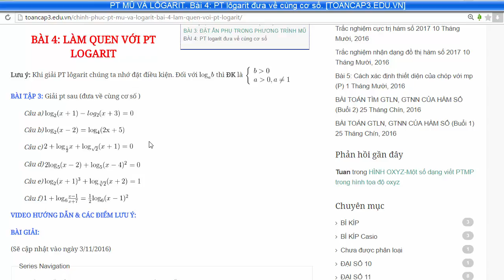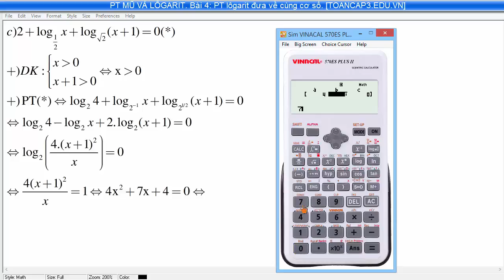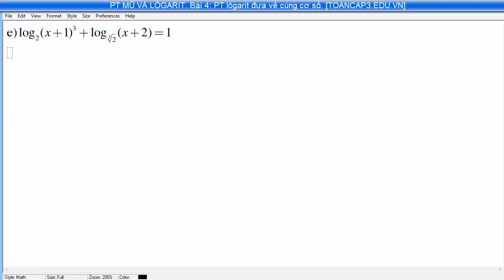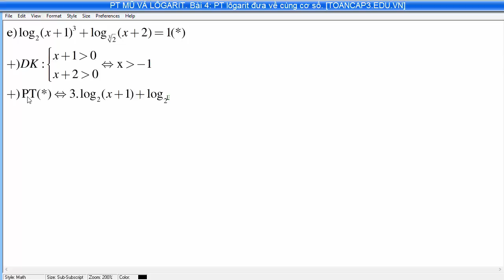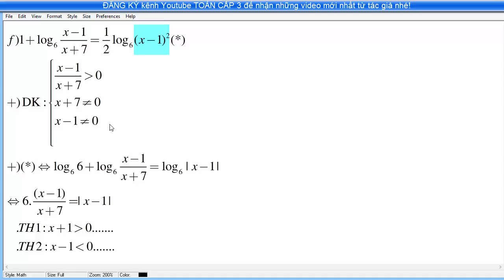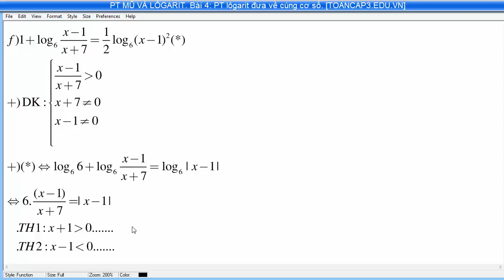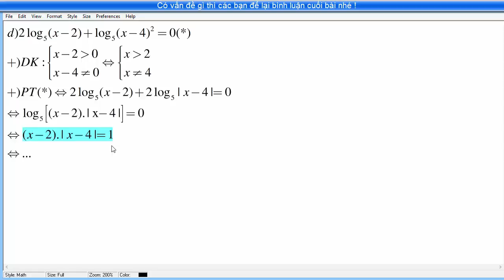[TOÁN CẤP 3-PT mũ và lôgarit] #4: Dạng PT lôga đưa về cùng cơ số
Chuyên đề chinh phục pt, bpt mũ và lôgarit [Toancap3.edu.vn]
BÀI số 3 này chúng ta làm quen với việc giải pt lôgarit bằng cách đơn giản nhất là đưa về cùng cơ số.
Bài tiếp theo sẽ là đặt ẩn phụ trong pt lôgarit